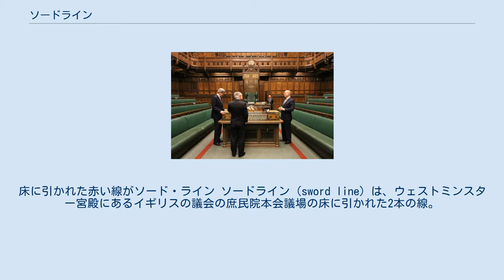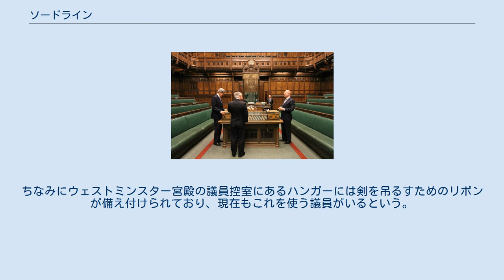ソードライン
庶民院の本会議場。
床に引かれた赤い線がソード・ライン ソードライン（sword line）は、ウェストミンスター宮殿にあるイギリスの議会の庶民院本会議場の床に引かれた2本の線。
剣線と訳されることもある。
 中央の演説台で質問等が行われるが、その中央部と左右の議員席を分ける2本の赤い線である。
線から出なければ左右どちらからも剣の届かない距離（剣の全長2本分）になっており、質問等の用事のないものはソードラインを越えてはならない規則がある。
 昔、剣を身に着けていた頃に生まれた、無用な争いを避けるための知恵だと言われる。
しかしながら議場に剣を持ち込むことが認められているのは議院警察権の象徴として帯剣している守衛官のみであり、歴史上議員が帯剣して入場できたことはないので、この俗説は誤りである。
 「規則や統制に従うこと」を意味する英熟語 toe the line は、ソードラインに由来するという説があるが、これも誤りである。
 現在でも、質問・答弁中にこの線を踏むと、古参議員から「反則!」の声が飛ぶという。
 ^ 議会が貴族院と庶民院に分離する前の1313年にエドワード2世が制定した Statute forbidding Bearing of Armour により、議場への武器および鎧の持ち込みは禁じられている。
ちなみにウェストミンスター宮殿の議員控室にあるハンガーには剣を吊るすためのリボンが備え付けられており、現在もこれを使う議員がいるという。